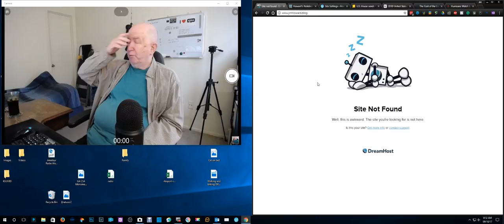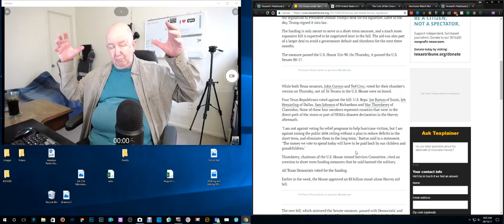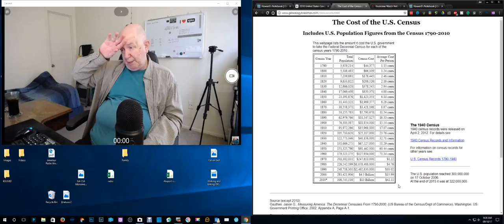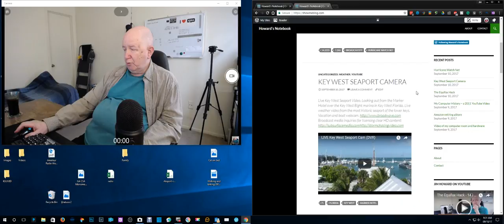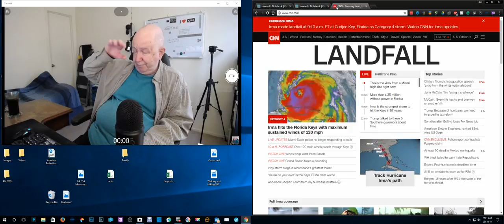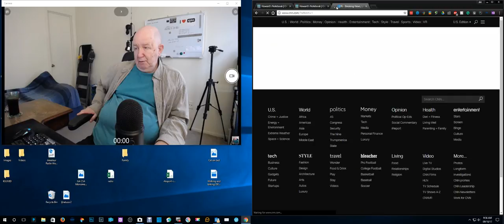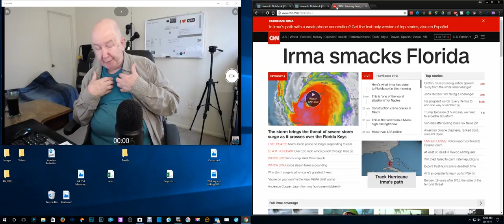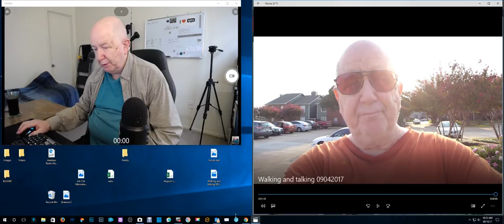Another YouTube video from Jim Howard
This is a long Video Blog.  The video is so long that I can not remember what I talked about.
I do talk about for-profit hospital chains.  I talk about the Hospital Corporation of America.
I talk about Rick Scott.
I talk about Osceola Regional Medical Center.